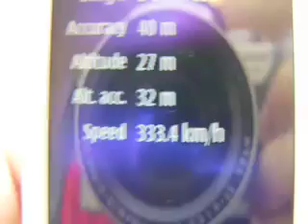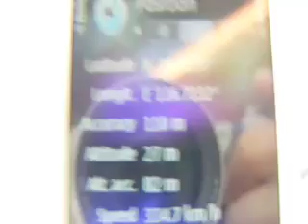Beijing Tianjin 350km train 北京到天津 快火车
trip from Beijing to Tianjin in the world fastest train 350km!